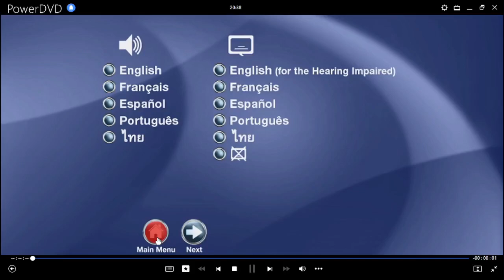Superman Contra La Elite DVD Menu 2012 en inglés